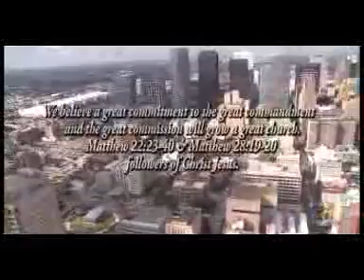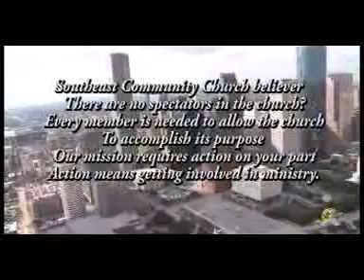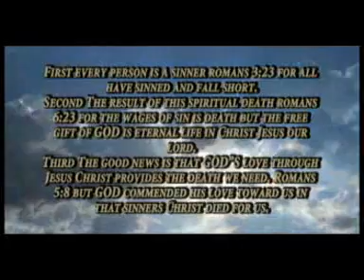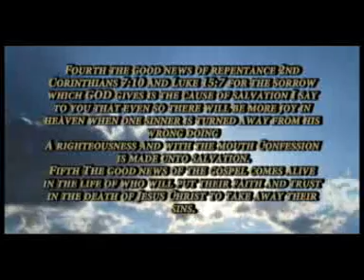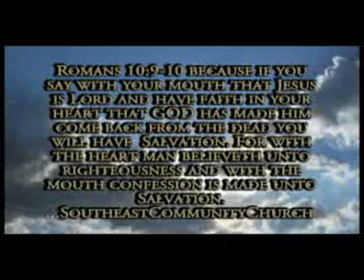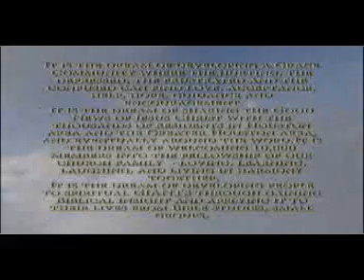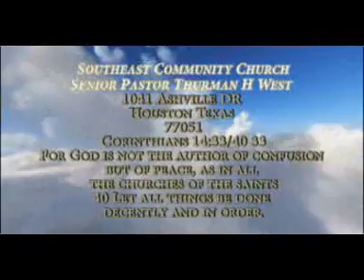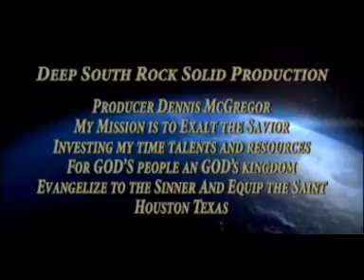Ruth on the real